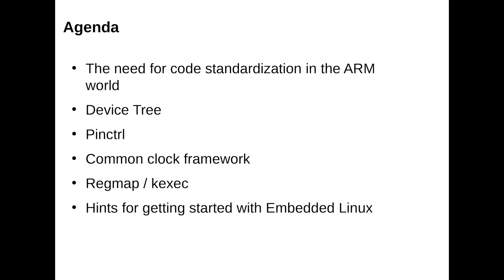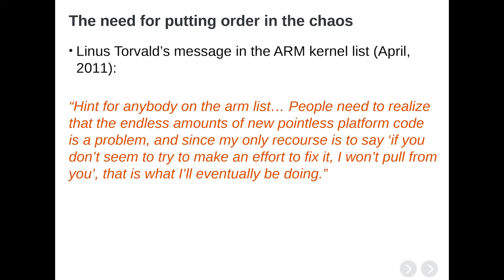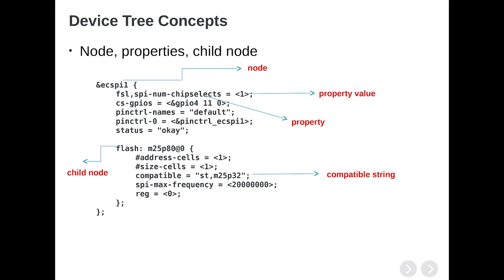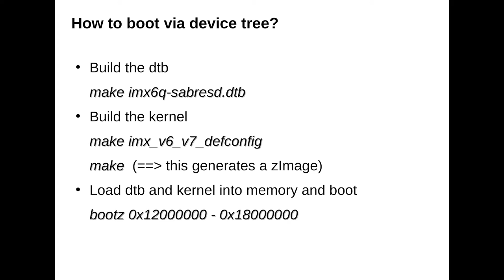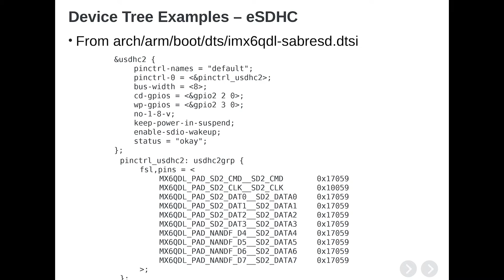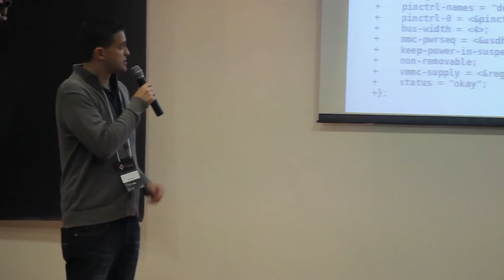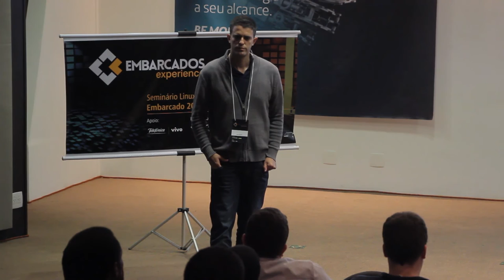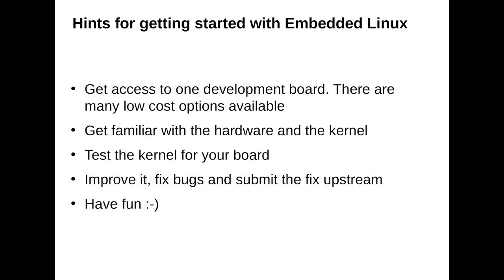SLE 15 - Linux Embarcado: Uma visão moderna sobre o kernel - Fábio Estevam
Embarcados Experience: Seminário Linux Embarcado 2015

Realizado pelo Embarcados no dia 25 de Julho de 2015.

Palestra: Linux Embarcado: Uma visão moderna sobre o kernel - Fábio Estevam

Resumo: Nos últimos anos a utilização de Linux Embarcado em plataformas ARM vem crescendo rapidamente. Devida à grande diversidade de tais plataformas foi necessária a adoção de diversos frameworks no kernel a fim de permitir uma integração mais homogênea e padrão. Nessa palestra serão abordados algumas das estratégias adotadas nesse sentido, como por exemplo: uso de Device Tree para a representação do hardware, uso do Common Clock Framework, Pinctrl.

Tópicos:
➡️ A grande diversidade do mundo ARM e como resolver isso no kernel;
➡️ Device Tree para representação do hardware;
➡️ Interação de Device Tree com o bootloader;
➡️ Common Clock Framework;
➡️ Pinctrl;
➡️ Regmap.

Nível: Intermediário

Palestrante: Fabio Estevam - NXP